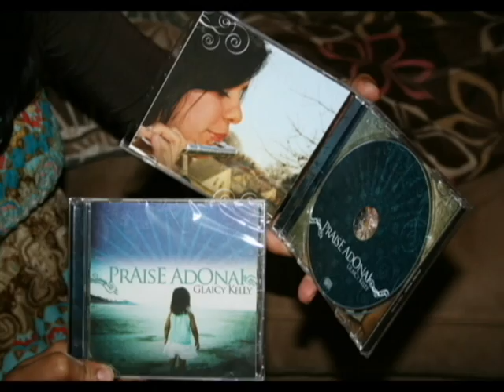GLAICY KELLY - New CD 'Praise Adonai' Sets New Standard for Multi-Cultural Christian Music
New CD 'Praise Adonai' from Glaicy Kelly Sets New Standard for Multi-Cultural Christian Music

Delightful blend of English and Portuguese lyrics with instrumental flavors from across the world all beautifully point to the Lord Jesus Christ